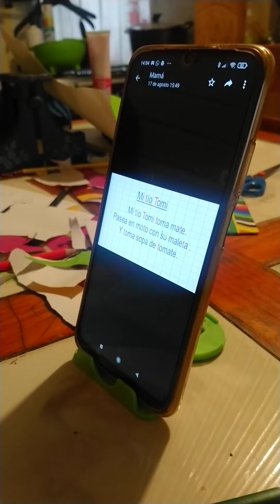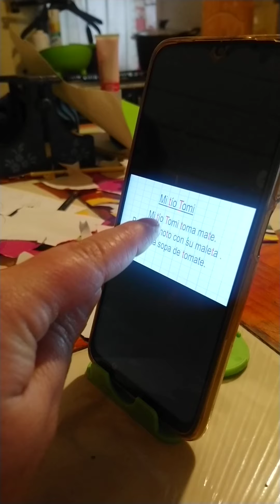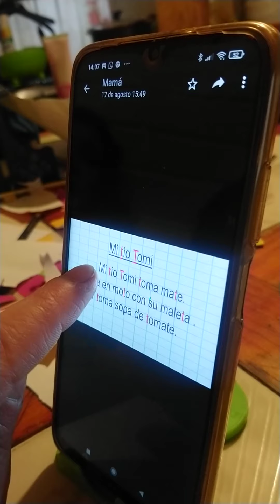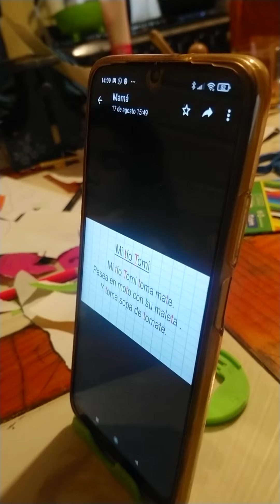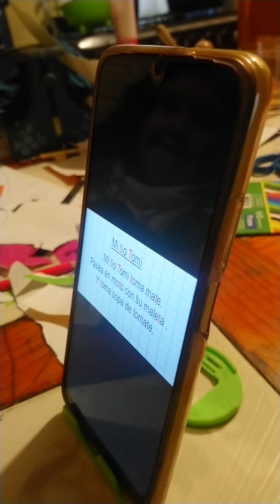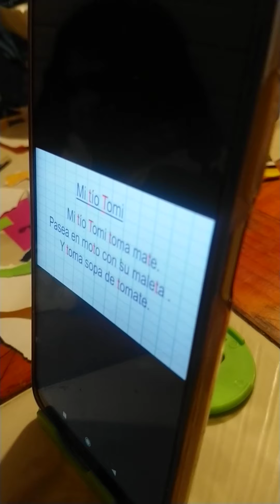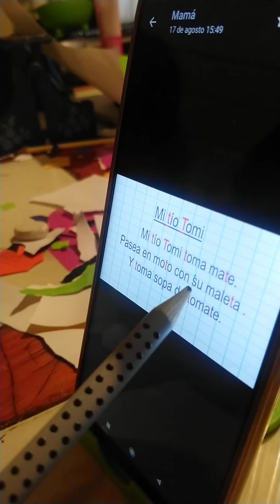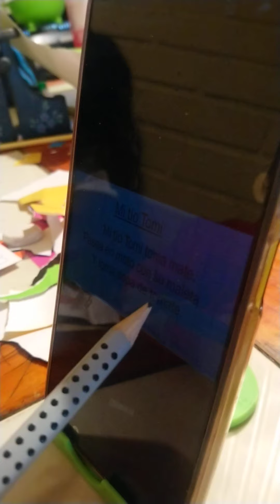tarea de lectura juan vera